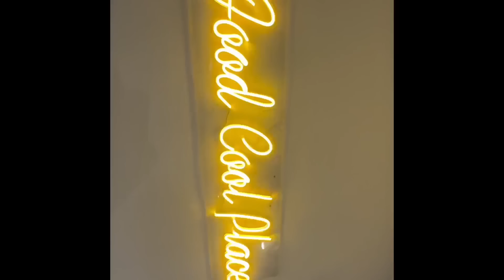Bike ride karwadi fariha ko boht ziddi hai🙄 | gir jate ham dono😅